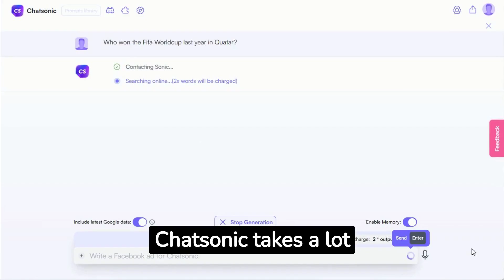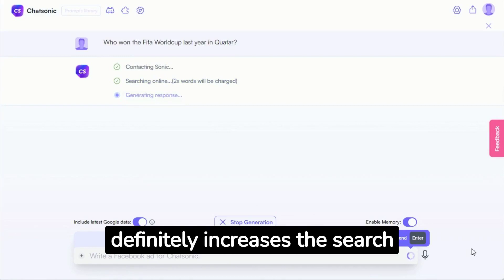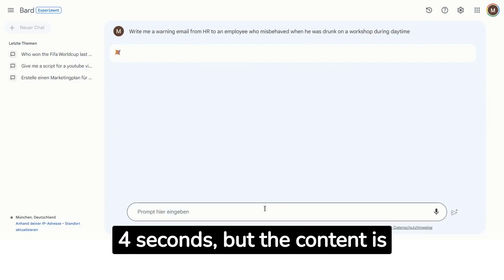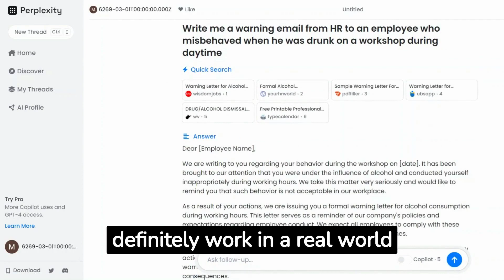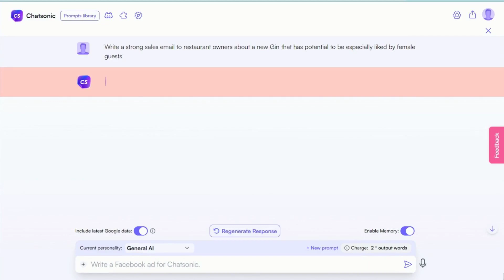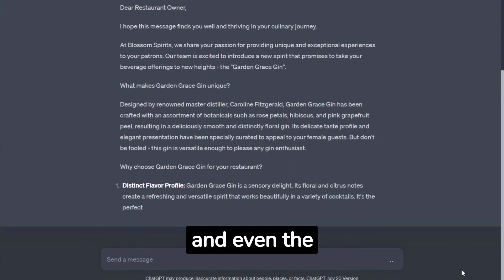Shocking Truth: Google Bard vs ChatGPT vs Chatsonic vs Perplexity AI!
Google Bard vs. ChatGPT: The battle of AI giants has just gotten wilder. With Google Bard in the game it is time to benchmark our 3 favorit AI chatbots Google Bard vs. ChatGPT vs. Chatsonic vs. Perplexity. Do you think it can keep up with ChatGPT, Chatsonic or Perplexity ?

Find out in this video where we use three prompts to benchmark Google Bard agains Chatsonic, Perplexity and ChatGPT.

🧠 Epic AI Tools is dedicated to find the greatest 🤖 AI Tools for you! Here we post longer review videos and guides for you! 🥰

0:30 soccer Bard, Chatsonic, Perplexity AI
1:19 soccer ChatGPT
2:14 HR prompt
3:06 ChatGPT mastering HR work
3:37 conclusion about HR work
4:03 strong sales email
5:08 ChatGPT mastering sales email
5:58 conclusion about Bard vs. ChatGPT vs. Perplexity AI vs. Chatsonic